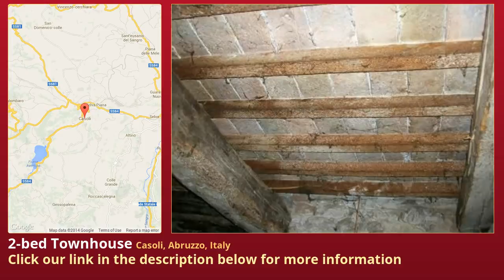2-bed Townhouse for Sale in Casoli, Abruzzo, Italy on italianlife.today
More info on Townhouse for Sale in Casoli, Abruzzo, Italy with 2-bedroom

Townhouse in a stunning tourist location.

In the historical center of this fantastic tourist market town only 25 mins to the coast, 55 mins to ski and 50 mins to the airport we offer this town house which would make a fantastic holiday home. The property needs updating but is in excellent condition for the price there are also a room used as storage that could be converted into more living space.
COmprises ground floor good size room to be restored, stairs leading to kitchen/dining room, 2 bedrooms, bathroom and 2 balconies.

Fantastic investment in a stunning location, ther is parking close by and the town has all amenities.